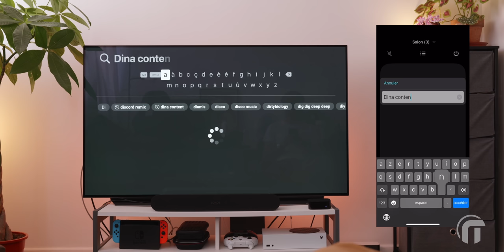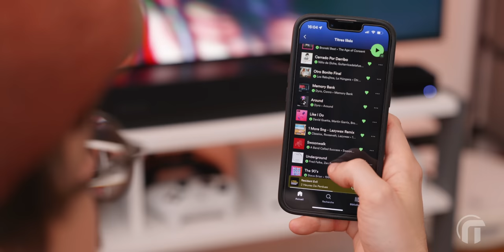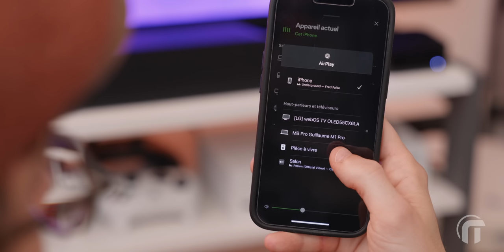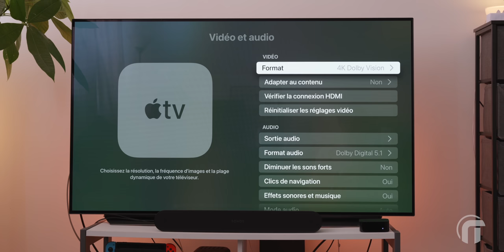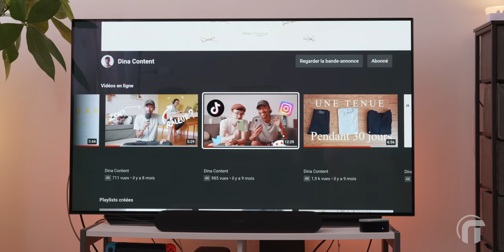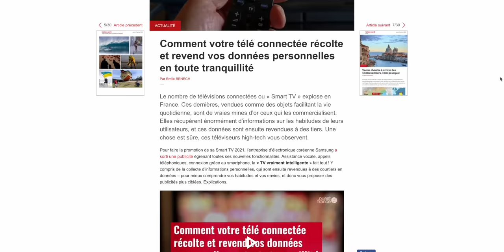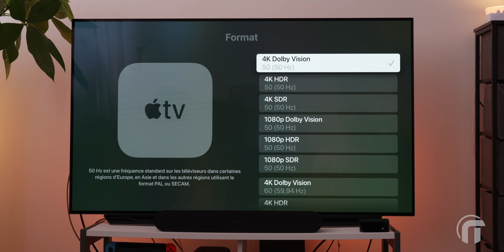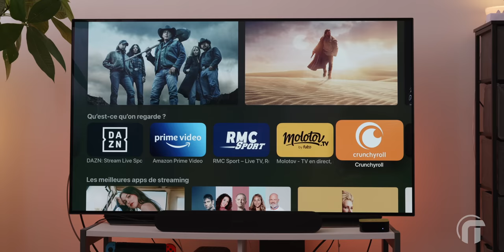À quoi sert une Apple TV en 2023 ?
Tout ce que vous pouvez faire avec une Apple TV 4K en 2022 !

Apple TV 4K 2021 sur Amazon
Siri Remote sur Amazon
Apple TV HD sur Amazon
iPhone 13 pro sur Amazon

Article de Ouest France sur la revente des données personnelles par les télés connectées

INDEX
00:00 Introduction
00:44 Écosystème Apple
03:52 Simplicité et fluidité
05:21 Vie privée
06:27 Mises à jour transparentes
06:50 Quelle Apple TV choisir ?
► Présentation : @guillaume_slash
► Tournage : @cariboo_o @dina.content
► Montage : @cariboo_o Wendy Cholet